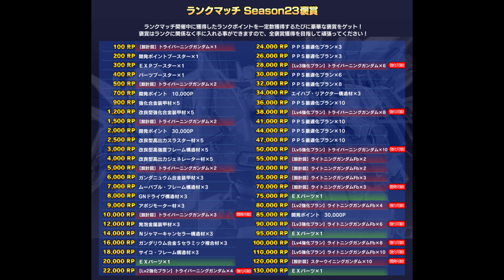ガンダムバトルオペレーションNEXT ランクマッチseason23のお知らせ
ランクマッチseason23の詳細

PS4/PS3「ガンダムバトルオペレーションNEXT」 MS紹介動画～トライバーニングガンダム＆ライトニングガンダムフルバーニアン＆SD機体初参戦編～

リンク先は「概要」の所にあります！

100人近い人数でのモデレーターによるチェックを行っているので、基本的にNGワード等の含まれているコメントは短時間で削除・2度とコメント表示されない処置をされます。

ただ、フレンド登録後に上記条件が守れない方はこちらで削除対応します。

※ガンダムバトルオペレーションNEXTの動画について

収録・編集の環境上において今まで収録時の物が出ていましたが、第409話から動画を厳選します。

※ガンダムバトルオペレーションNEXTの戦友について

2018/3時点　戦友上限に達しておりますので、登録不可になっています。
実況時は招待来ても行きませんのでご了承下さい。
また、私から招待することはほぼないとお考え下さい。